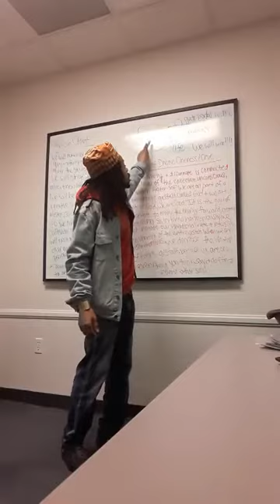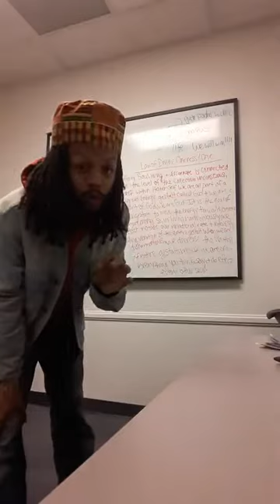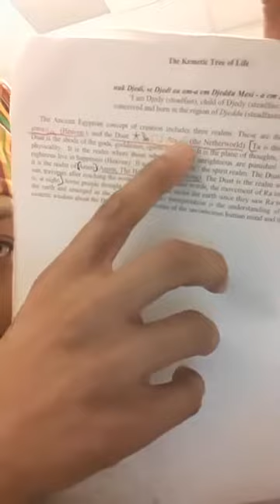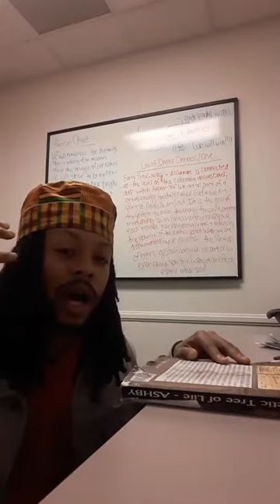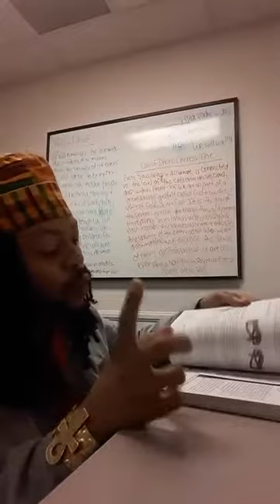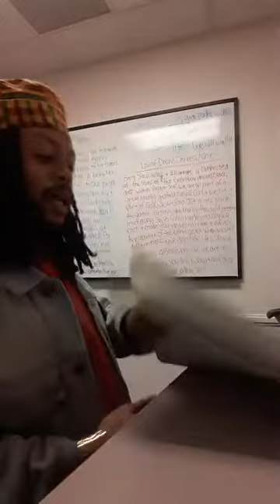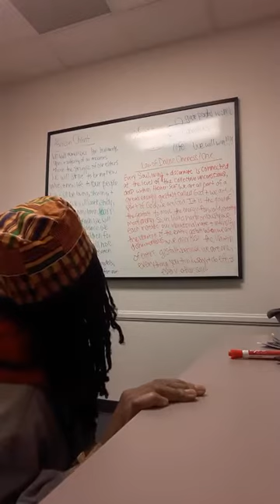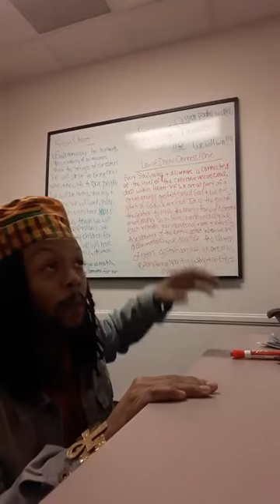The Law Of Divine One/Oneness Part 2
The Law Of Divine One/Oneness Part 2 Taught by Adrian X Maat adrianxmaat Minister of Youth for The Peoples New Black Panther Party under the national leadership of National Chairman Yahcanon Ben Yah